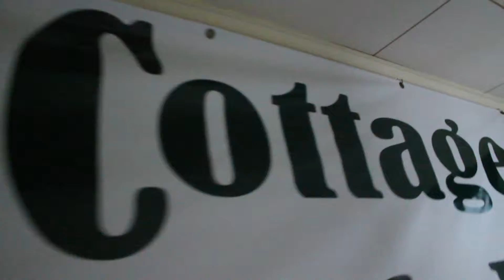Britt Final Video Story